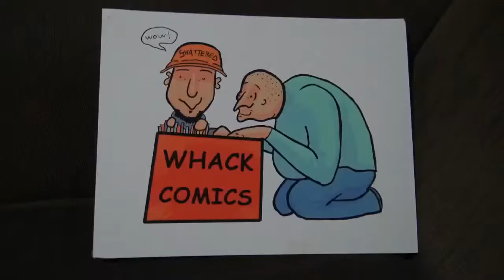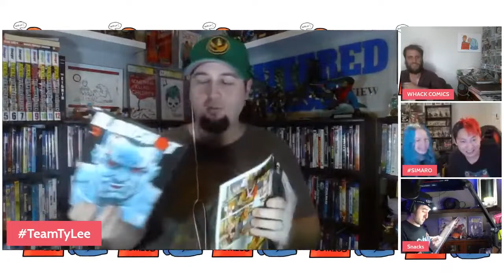How to Enjoy Comic Books with your Lover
How to Enjoy Comic Books with your Lover with SimpleSimon & CaptainSaro